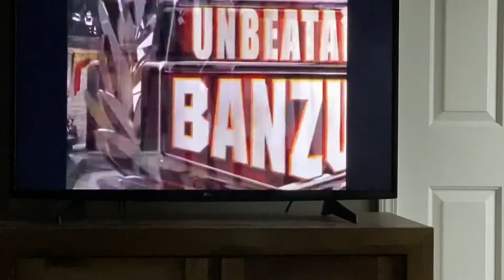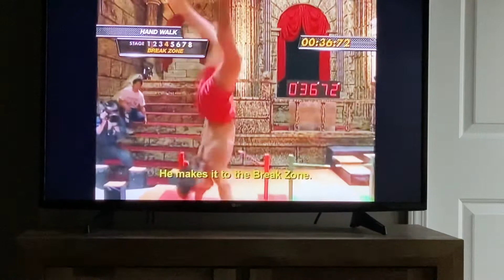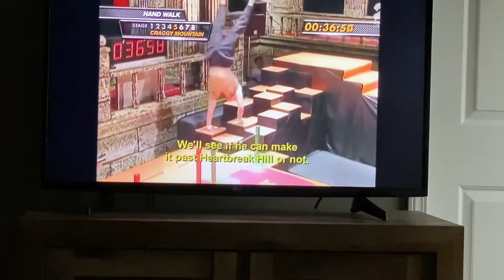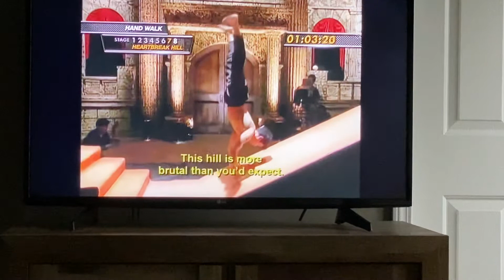Unbeatable Banzuke Ep.1 Part 1